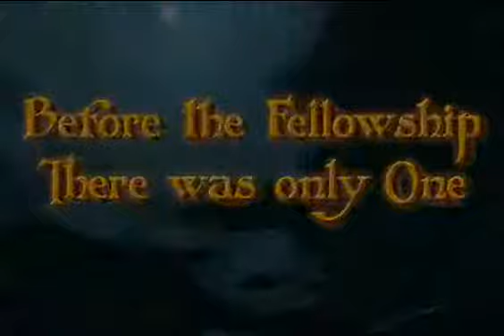The Hobbit Game Trailer